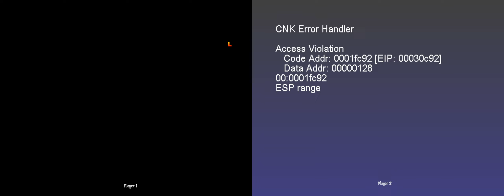(Xemu/Read Description) Crash Nitro Kart (July 29th 2003 Prototype) LAN Multiplayer Test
(There's no audio because of how this build likes to behaves with Xemu, especially video files. As such, all .sfd video files, and .wma audio files have been striped out. And all .csv files with instances of .wav files have been edited. I do plan to release this edited version when I've done a bit more testing with it.)
The following is test gameplay of the LAN Multiplayer mode of Crash Nitro Kart that was completely scrapped leading up to the final game's retail release.